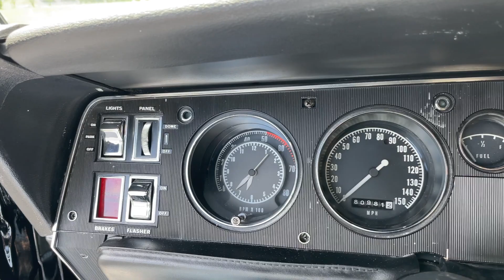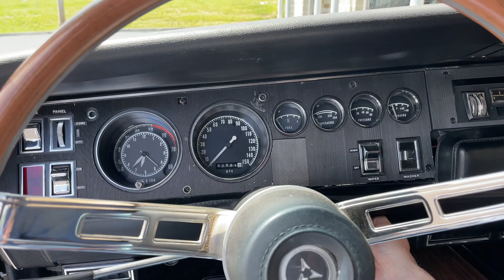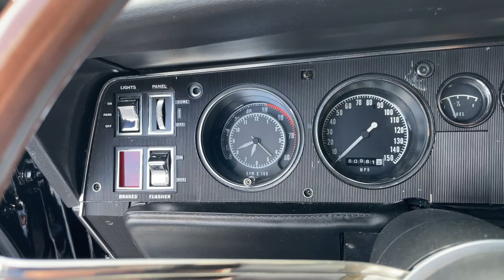1968 Dodge Charger R/T For Sale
This 1968 Dodge Charger R/T for sale is a factory R/T Charger with a 440 and upgraded A/C!

* 440c.i. 4 barrel V8
*  A727 Torqueflite Automatic Transmission
* Black Exterior with Red Bumble Bee Stripe
* Black Bucket Seat Interior with Center Console
* Power Steering
* Disc Brakes
* Classic Auto Air A/C and Heat
* Factory R/T Charger
* Front and Rear Seat Belts
* Tic-Toc-Tach
* Two Speed Wiper with Washer
* Upgraded Aluminum Radiator
* MSD Electronic Ignition
* Hotchkis Sway Bars
* 15” Magnum 500 Wheels w/ BF Goodrich Radial T/A's